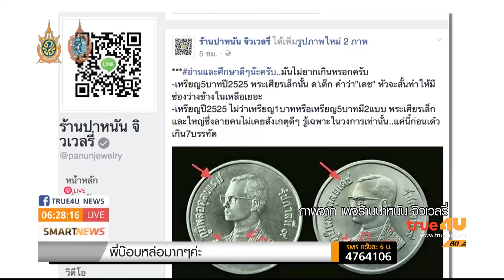รับซื้อเหรียญ 5 บาท ปี 25 ไม่ต่ำกว่า 4 เเสนบาท